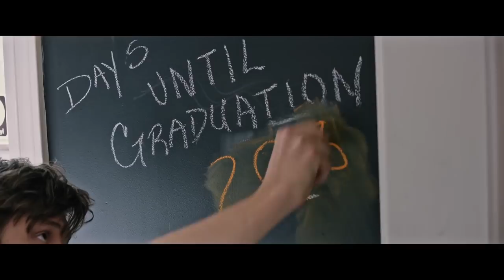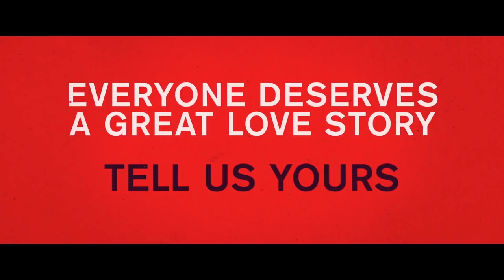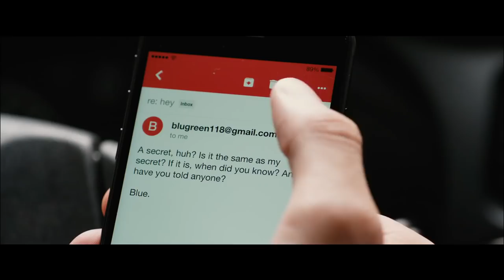LOVE SIMON First Minutes Clip + Trailer (2018) Jennifer Garner, Teen Romantic Movie HD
LOVE SIMON Official New Trailer